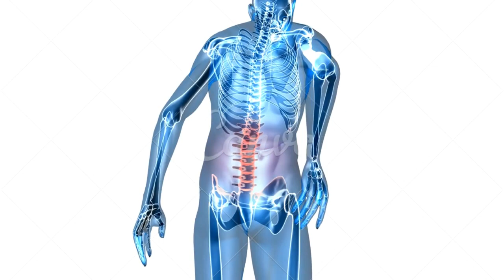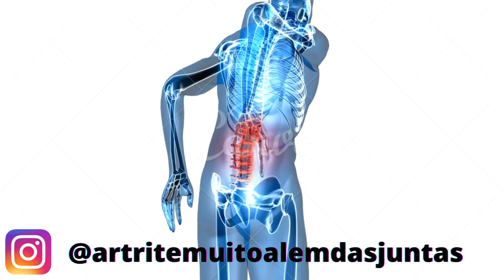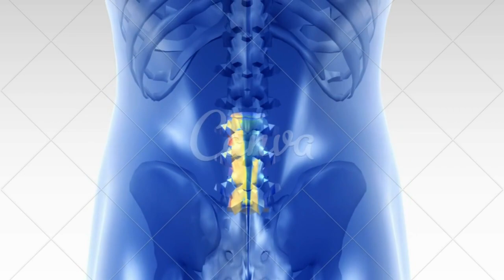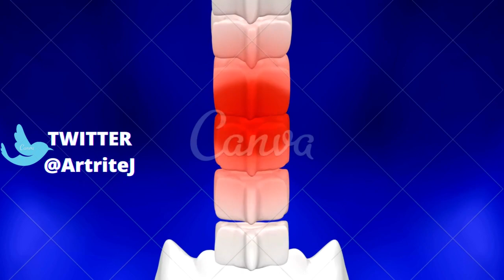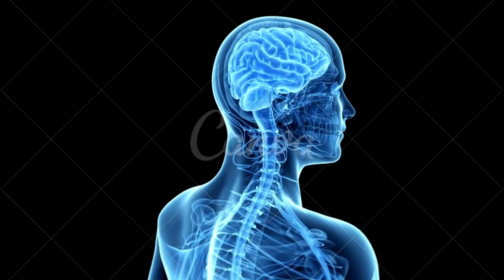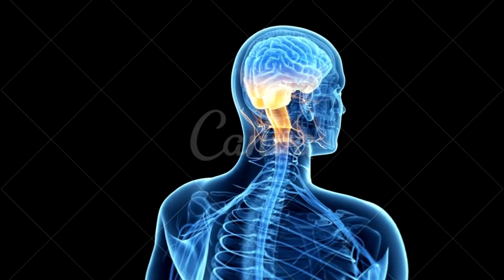Espondilite anquilosante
CONTA POUPANÇA
AGÊNCIA: 0314
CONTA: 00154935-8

espondilite anquilosante,espondilite,
espondilite anquilosante aposentadoria,anquilosante,espondilite anquilosante brasil,espondilite anquilosante fisioterapia,
doença espondilite anquilosante,espondilite anquilosante tem cura,espondilite anquilosante postura,espondilite anquilosante direitos,
espondilite anquilosante sintomas,espondilite anquilosante aposenta,
espondilite anquilosante exercicios,espondilite anquilosante tratamento,espondilite anquilosante respiração,